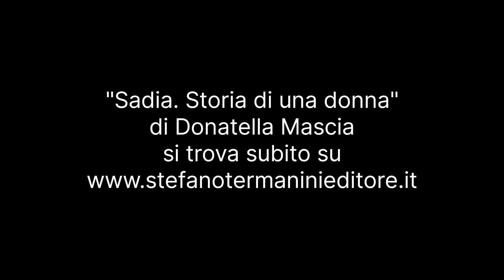"Sadia.Storia di una donna" di Donatella Mascia, Stefano Termanini Editore alla Spezia, 29.10.2024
Martedì 29 ottobre 2024, presso il circolo ANPI della Spezia, via Corridoni 7, si è tenuta la presentazione di "Sadia. Storia di una donna" di Donatella Mascia, Stefano Termanini Editore.
Interventi di Giuseppe Rudisi  e Stefano Termanini , letture di Daniela Feltrinelli . L' autrice, Donatella Mascia, ha spiegato le ragioni e le motivazioni della sua scrittura.

Il libro "Sadia. Storia di una donna" si trova in libreria e qui